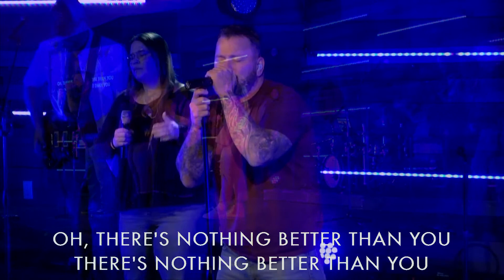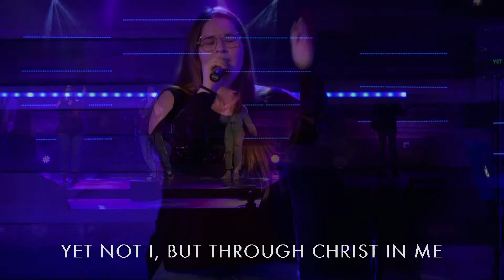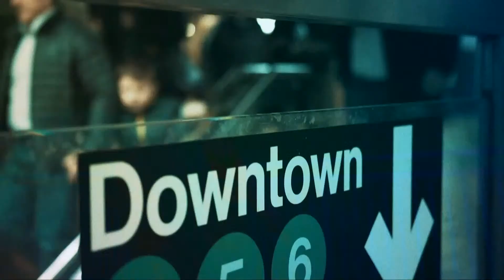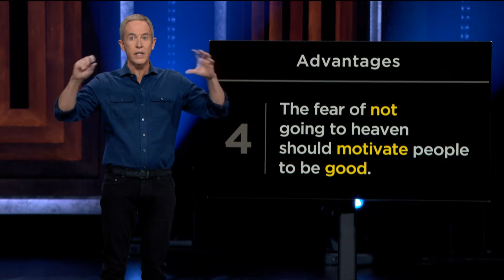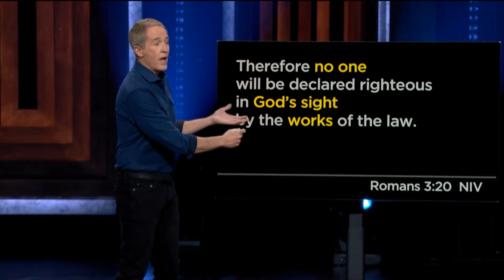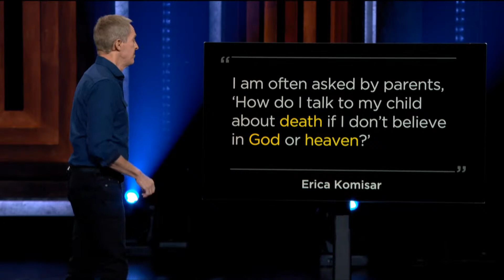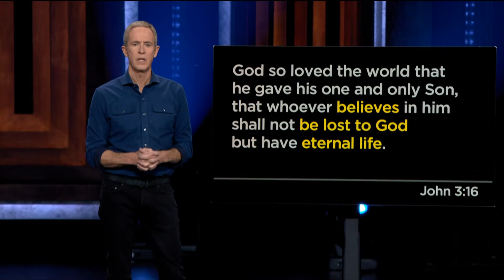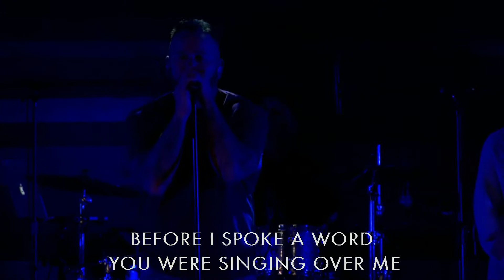NorthBridge | October 23 | Heaven - Who Goes There? (Part 1)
Welcome!  We're so glad you're here!  To join in on the conversation, head on over on a secondary device to chat along with us.  We hope to hear from you!